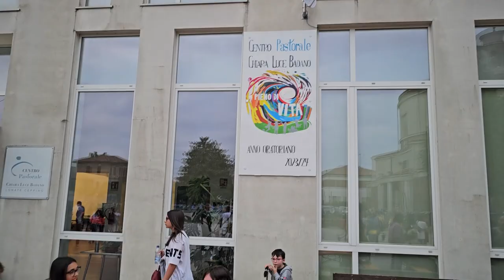2024 06 14 ore 20 12 14 Lonate Ceppino 1 ("Palio del Seprio 2024" - Attesa delle gare)